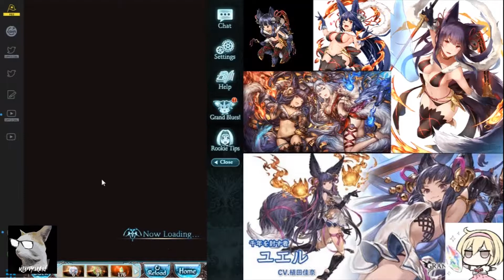Granblue Fantasy : #25 Yuel ( Solo Sephyrus )